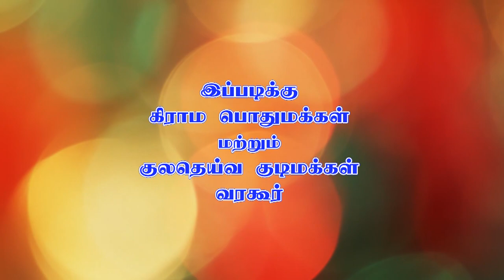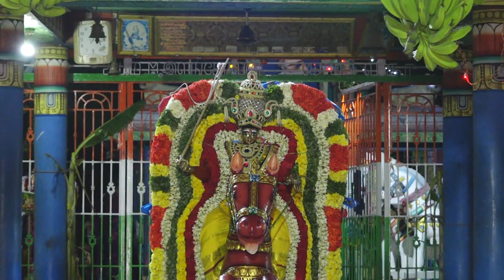Varagur Sri Ayyanar Thiruther Thiruvizha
Sri Puranakala, Pushkala & Sri Ayyanar Thiruther Thiruvizha Teaser
Varagur, Kunnam(T.K), Perambalur-621708.

SRN DIGITAL STUDIO,
KUNNAM